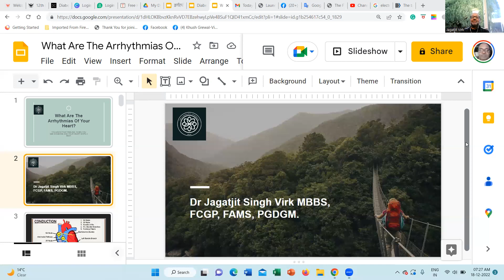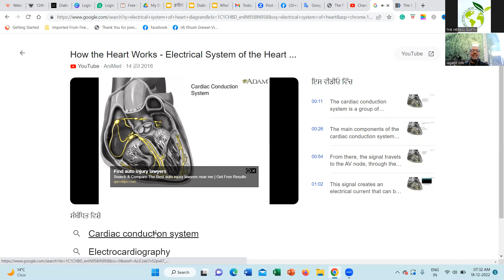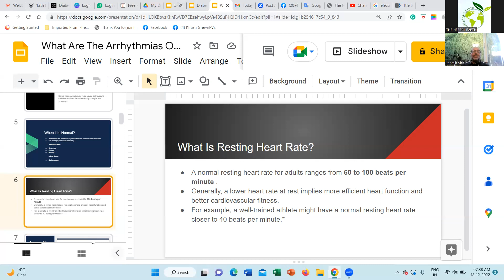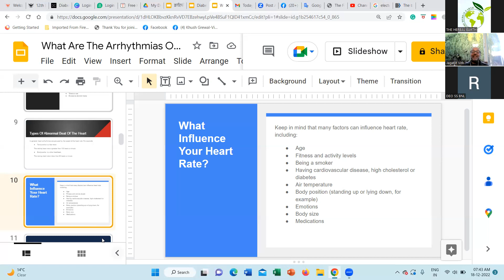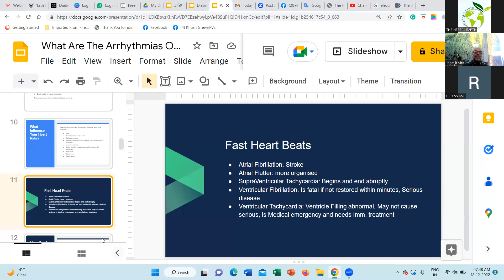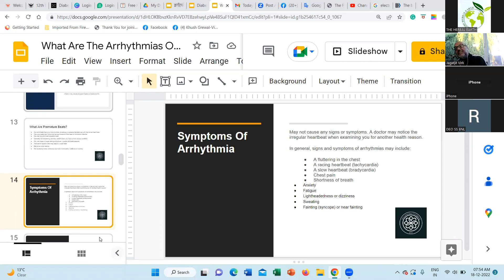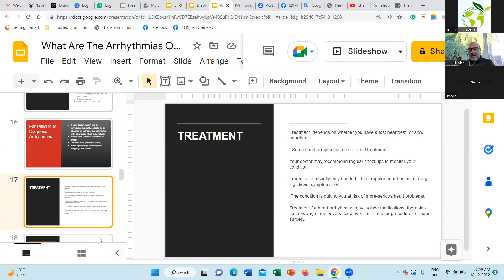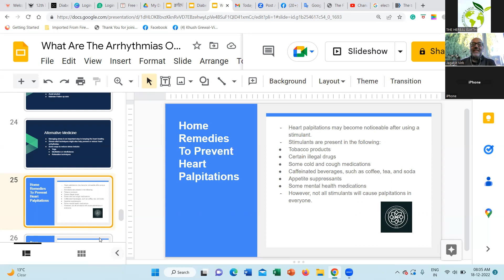Part 1, ਦਿਲ ਦੇ ਰੋਗ ਕੀ ਹਨ?